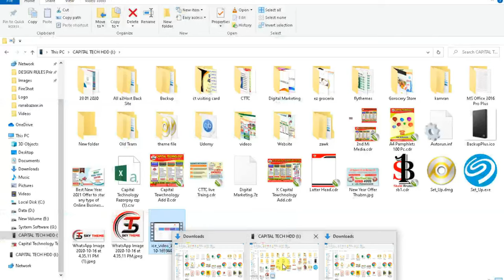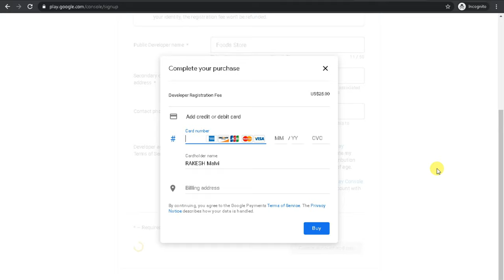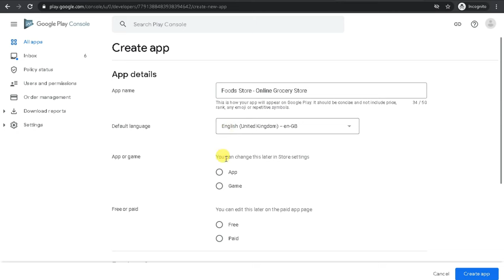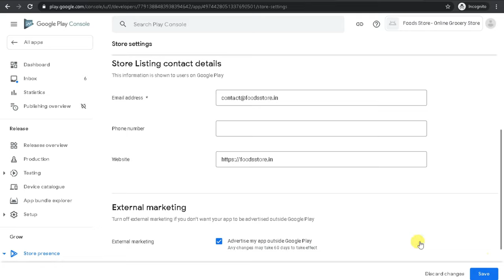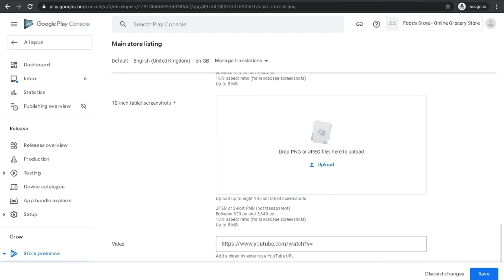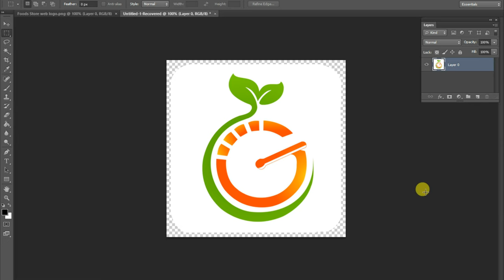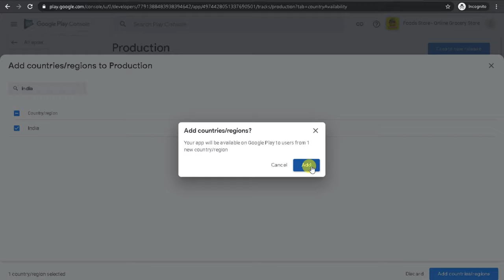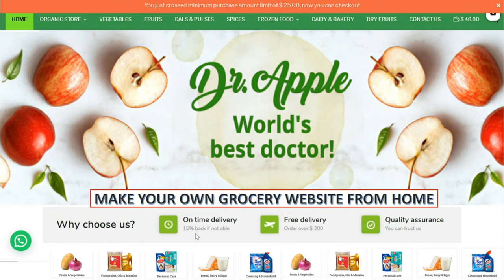How to Create play console Account & Publish App on Google Play Store Step By Step Guide on 2021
In this Video You can know about google Play console :
 1. What's Need About Create Account,
      1 Gmail Id & Payment Card
2.  Publish apps Content like apk, Screen Short etc.

1.
2.
3.

how to publish app on play store step by step?